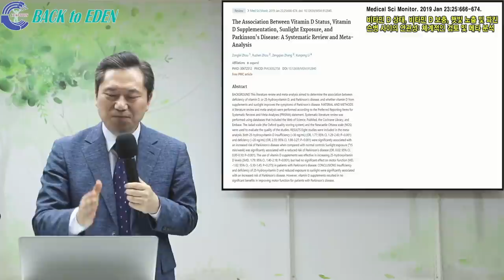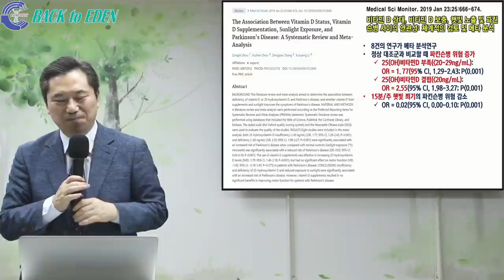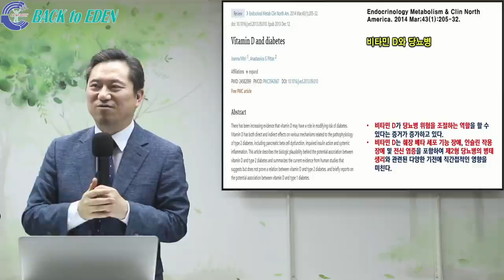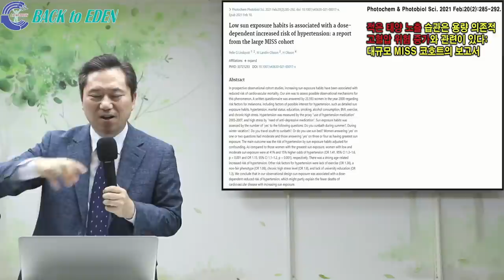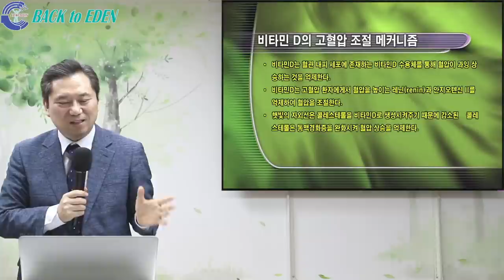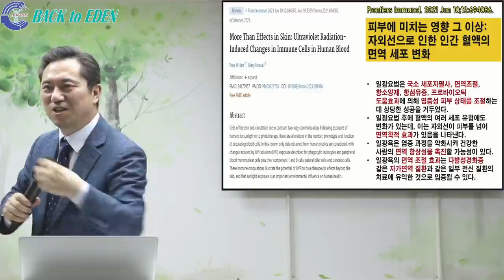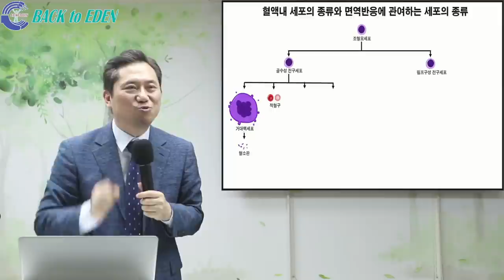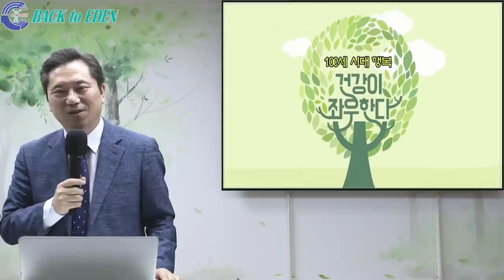#441. 햇빛 비타민과 각종 질병 예방 효과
00:00 #441. 햇빛 비타민과 각종 질병 예방 효과

※ 주소         : 강원도 속초시 청봉로 5길 29 (설악동 254번지)
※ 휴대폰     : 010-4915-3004